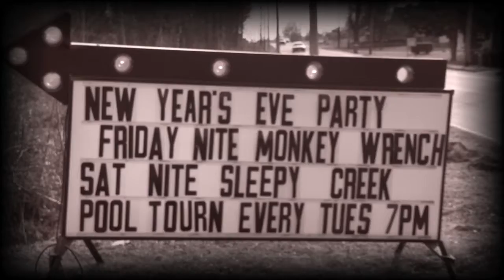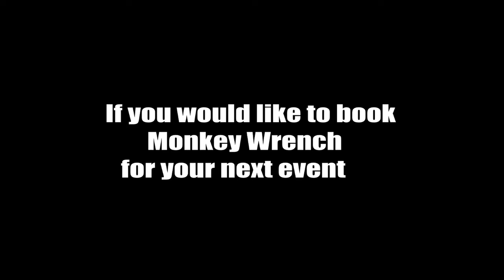brown eye girl video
Monkey Wrench playing Brown eye girl